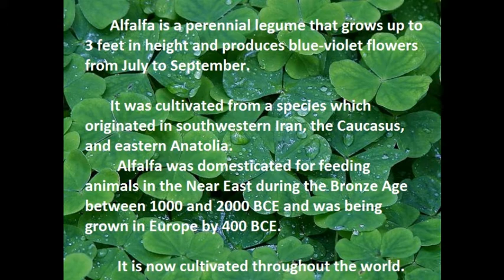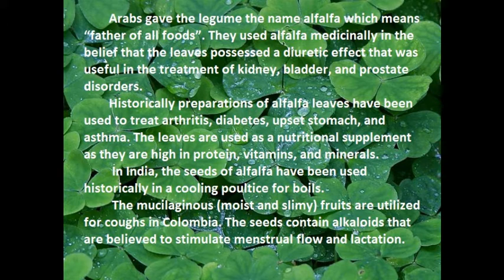Healthy herbals - Alfalfa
A short notice about clover (alfalfa).
Medicago sativa